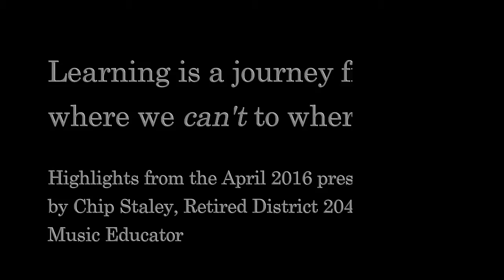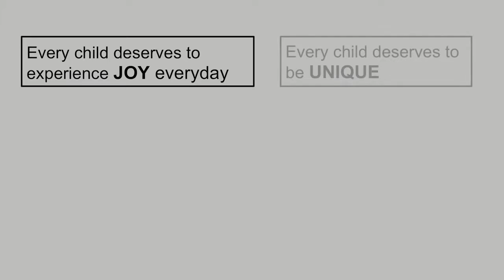ARTSpeaks Presents: Learning is a journey, April 2016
"" includes includes highlights from the April 2016 presentation
by Chip Staley, Retired District 204